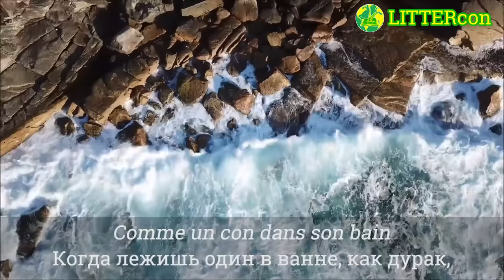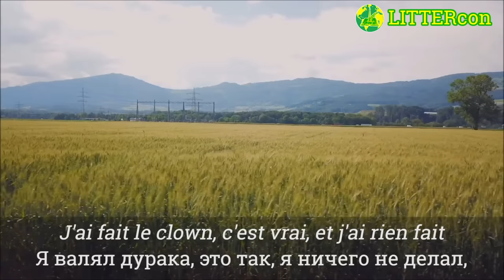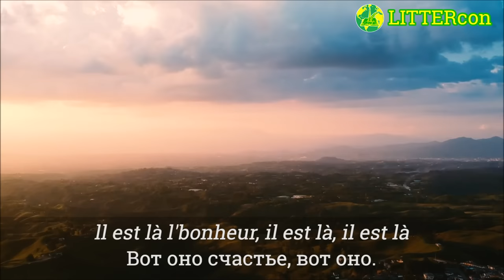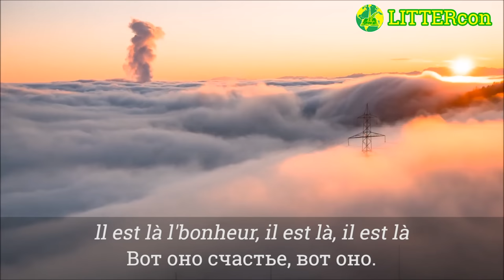Christophe Maé – Il est où le bonheur (Перевод с русскими субтитрами) | LITTERcon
Сегодня у нас в гостях Christophe Maé, французкий певец  с «Il est où le bonheur (Где оно, счастье?)».

Субтитры:

Il est où le bonheur? Il est où? Il est où?

J'ai fait l'amour, j'ai fait la manche
J'attendais d'être heureux
J'ai fait des chansons, j'ai fait des enfants
J'ai fait au mieux
J'ai fait la gueule, j'ai fait semblant
On fait comme on peut
J'ai fait le con, c'est vrai, j'ai fait la fête ouais
Je croyais être heureux
Mais, y a tous ces soirs sans potes
Quand personne ne sonne et ne vient
C'est dimanche soir dans la flotte
Comme un con dans son bain
Essayant de le noyer mais il flotte
Ce putain de chagrin, alors
Je me chante mes plus belles notes et ça ira mieux demain

ll est là l'bonheur, il est là, il est là
Il est là l'bonheur, il est là, il est là

J'ai fait la cour, j'ai fait mon cirque
J'attendais d'être heureux
J'ai fait le clown, c'est vrai, et j'ai rien fait
Mais ça ne va pas mieux
J'ai fait du bien, j'ai fait des fautes
J'ai fait des folies, j'ai pris des fous rires, ouais
Je croyais être heureux, mais
Y a tous ces soirs de Noël où l'on sourit poliment
Pour protéger de la vie cruelle tous ces rires d'enfants
Et ces chaises vides qui nous rappellent ce que la vie nous prend, alors
Je me chante mes notes les plus belles, c'était mieux avant

C'est une bougie l'bonheur
Ris pas trop fort d'ailleurs, tu risques de l'éteindre
On l'veut l'bonheur, oui, on l'veut
Tout le monde veut l'atteindre
Mais il fait pas de bruit l'bonheur, non
Il fait pas d'bruit, non, il n'en fait pas
C'est con le bonheur, ouais
Car c'est souvent après qu'on sait qu'il était là

Где оно, счастье? Где оно, где?

Я дарил любовь, я просил милостыню,
Я ждал, когда наступит счастье.
Я пел песни, у меня рождались дети,
Я делал все как можно лучше.
Я обижался, я притворялся —
Мы делаем, что умеем.
Я делал глупости, это так, я устраивал праздник,
Я думал, что счастлив.
Но бывают вечера, когда ты один,
Никто не звонит ни по телефону, ни в дверь,
Например, воскресные вечера, в полутьме,
Когда лежишь один в ванне, как дурак,
Пытаясь утопить, но она всплывает —
Эта чертова тоска, и тогда
Я пою себе свои лучшие песни, завтра будет лучше.

Вот оно счастье, вот оно.

Я ухаживал за девушками, выделывал номера,
Я валял дурака, это так, я ничего не делал,
Но от этого не легче.
Я поступал правильно, я ошибался —
Я совершал безумства, я безудержно смеялся,
Я думал, что счастлив, но
Бывают такие рождественские вечера, где все вежливо улыбаются,
Чтобы оградить детей от этой жестокой жизни,
Но пустые стулья напоминают о том, что жизнь у нас отнимает,
И тогда я пою себе свои лучшие песни, раньше было лучше.

Счастье — это свеча,
Не смейся слишком громко, а то задуешь ее.
Мы желаем счастья, да, мы желаем его,
Все хотят его обрести,
Но оно беззвучно, его не слышно.
Счастье дурачит нас,
Ведь его замечаешь, только когда его уже нет.

Участвуйте в осеннем фестивале легко, с музыкальным релаксом, пусть участие принесёт удовольствие и шарм музыкальной души.

Наслаждайтесь французским шансоном, вдохновляйтесь на новые поэтические ноты и просто будьте с нами, чувствуя и созерцая этот прекрасный музыкально-поэтичный мир LITTERcon в гостях LITTERchanson.

С осенним музыкальным шармом,
Редакционная коллегия LITTERcon